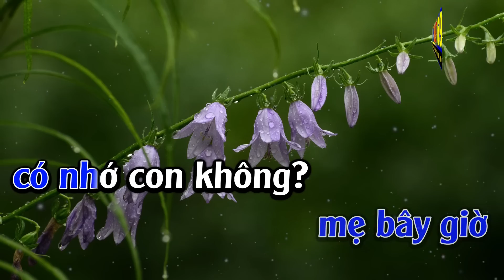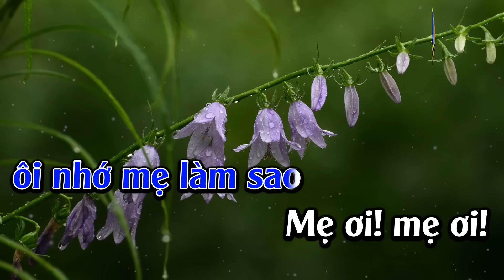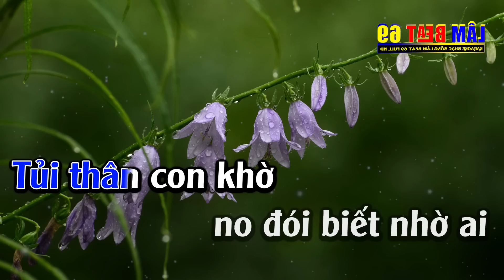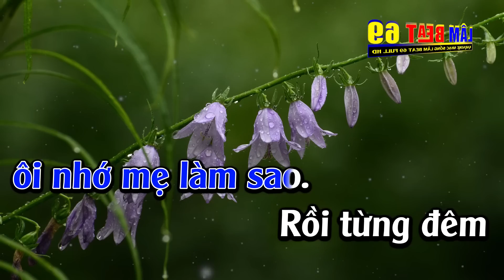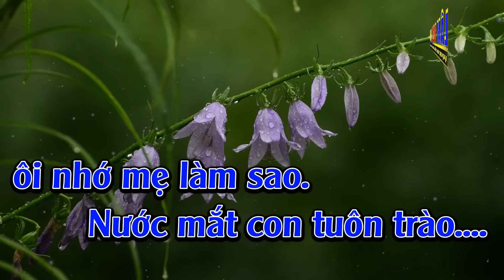Đêm Mưa Nhớ Mẹ Karaoke Tone Nam Karaoke Lâm Beat - Beat Mới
► Tác Phẩm :Đêm Mưa Nhớ Mẹ Karaoke Tone Nam Karaoke Lâm Beat - Beat Mới
► Sáng Tác :Võ Hoàng Lâm